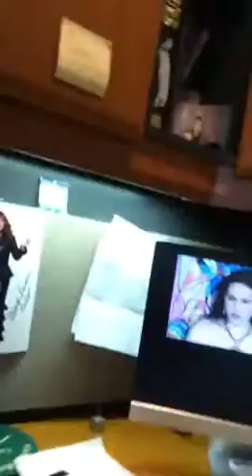Taz and Teal - the Spiritual Catalyst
Teal talks about anima andl the spiritual connection while Taz watches her on YouTube.  Taz was about 7 months old and had seen the computer  screen on many times. This reaction to Teal was interesting.